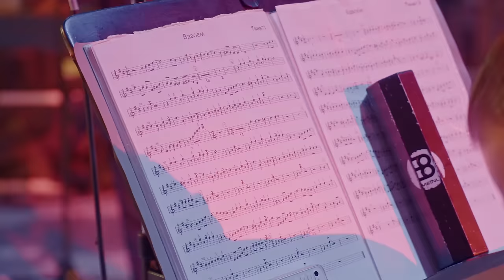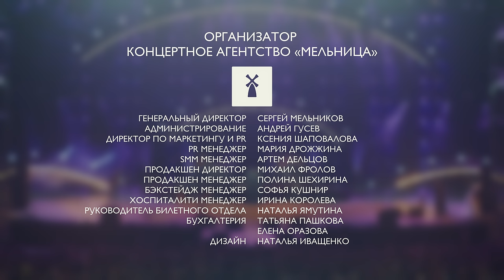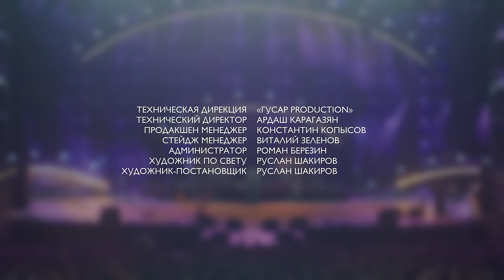АГУТИН. КОНЦЕРТ В ДЕНЬ РОЖДЕНИЯ «Одним летним вечером...»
Леонид Агутин отметил свой 54-й день рождения большим праздничным концертом под открытым небом в Зелёном театра Парка Горького в Москве. Кумир миллионов, наставник в главном музыкальном шоу страны «Голос», композитор и поэт, выпустивший 15 музыкальных альбомов, он, бесспорно, стал культовой фигурой на российской музыкальной сцене.

Леонид Агутин — признанный музыкант во многих уголках мира. Каждый его концерт — неизменный аншлаг. Каждая песня — хит. Леонид Агутин и его группа «Esperanto» создают на сто процентов живое шоу с продуманной до мелочей программой, к каждому выступлению музыканты готовят новые аранжировки. Так что двух одинаковых концертов у Агутина быть не может.

0:00:00 Вступление
0:02:59 Я тебя не вижу
0:06:52 Мы вдвоём
0:10:10 Половина сердца
0:14:40 По дороге на юг
0:19:20 Я буду всегда с тобой
0:24:51 Парень чернокожий
0:30:45 По тебе скучаю бары
0:36:05 Она такая
0:40:37 Остров
0:46:33 Пароход
0:51:45 Отец рядом с тобой (с Николаем Агутиным)
0:56:56 Как не думать о тебе?
1:04:15 Что происходит?
1:09:10 Летний дождь
1:13:17 Голос высокой травы
1:18:12 ДНК
1:23:47 Ты беспощадна (JONY Cover)
1:28:13 Хоп-Хей Лала Лей
1:34:21 Включите свет
1:41:01 Аэропорты
1:47:17 Оле-Оле
1:57:10 На сиреневой луне

Группа «Эсперанто»:
Клавиши — Альберт Федосеев,
Гитара — Алексей Булгаков,
Гитара — Александр Ольцман,
Бас-гитара — Олег Тархов,
Барабаны — Алексей Кравцов,
Перкуссия — Илья Вымениц,
Труба — Алексей Батыченко ,
Труба — Виктор Романов,
Саксофон — Константин Горшков,
Тромбон — Александр Мичурин,
Бэк-вокал — Анна Федосеева,
Бэк-вокал — Елена Алексеева.

Звукорежиссёр: Робертас Боймас.
Мониторный звукорежиссёр: Владимир Волохов.
Инженер звукозаписи: Анастасия Оськина.
Художники по свету: Алексей Ларин, Сергей Макушкин.

Режиссёр: Георгий Бизюк.
Монтаж и цветокоррекция: Роман Жигалов.
Операторы: Jet Ili, Владислав Гололобов, Роман Жигалов, Виктор Довгуль, Евгений Денисов, Константин Давыдов, Даниил Сираж, Даниил Оголев, Денис Островский, Андрей Бизюк, Даша Филин, Данил Хахилев.
Оператор дрона: Евгений Михан.
Звукорежиссёр: Павел Голяс.

Продюсер фильма: Сергей Мельников.